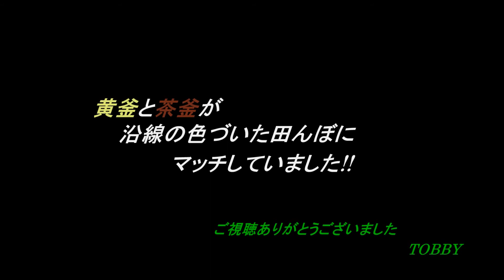【再びの黄茶釜】 東京メトロ13000系 13114F 武州荒木着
はや、第14編成の輸送となりました。夏休みの終わりのビッグプレゼントだった黄釜・茶釜のコンビ。今回も実現しました。沿線の色づき始めた田んぼにマッチする名コンビでした。